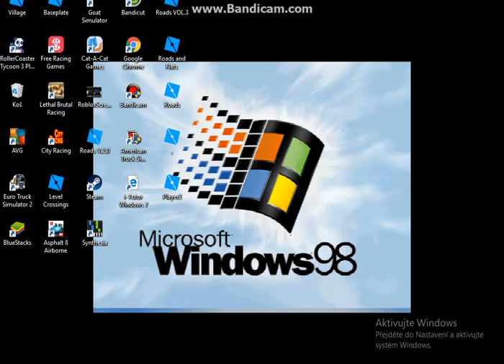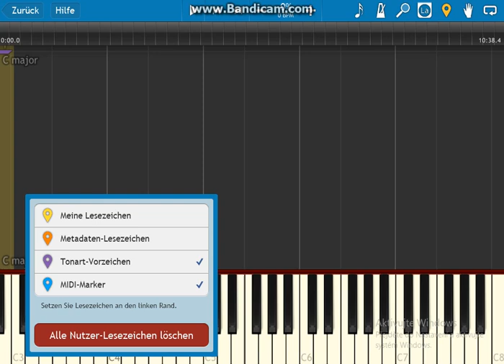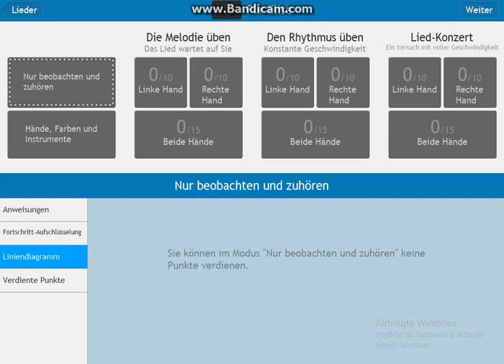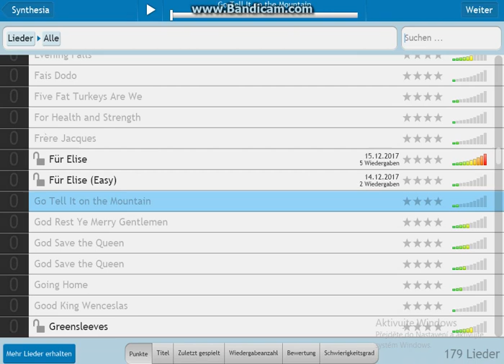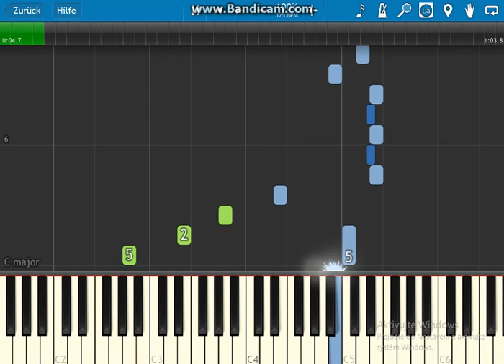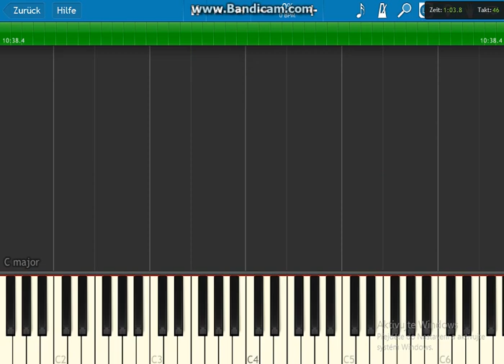How to play a free song on Synthesia Demo! Awesome!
LOL

PS: The mouse cursor is invisible... camera bug please don´t dislike!